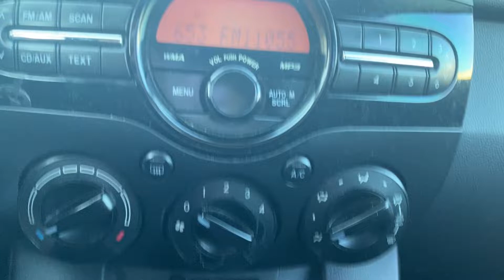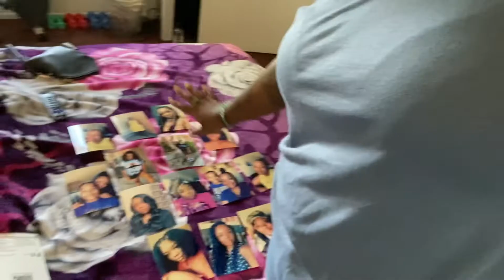I'M NOT GOING ON MY FAMILY VISIT THIS IS WHY| BRAIDING HAIR + I WAS ON THE RADIO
DAYS I POST VIDEOS: Tuesday, Thursday